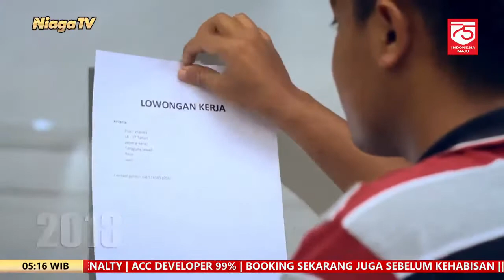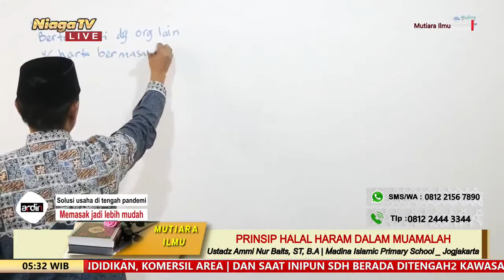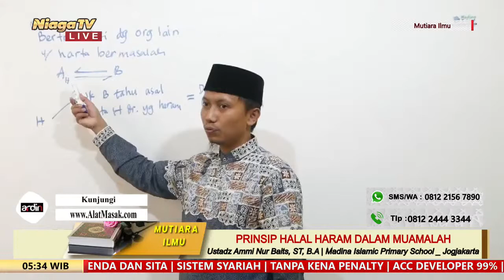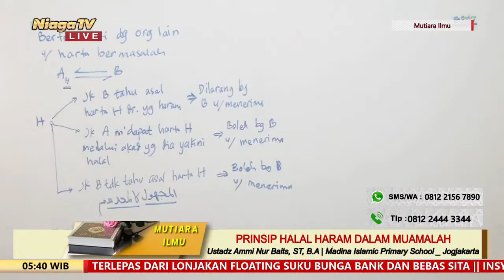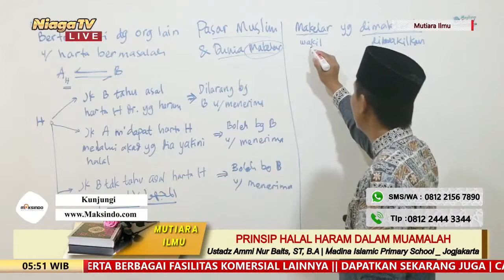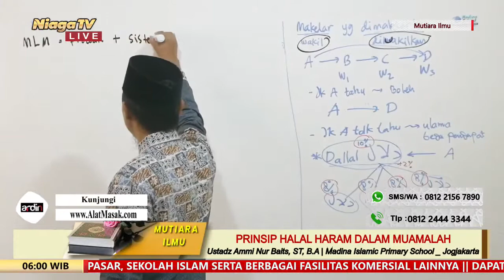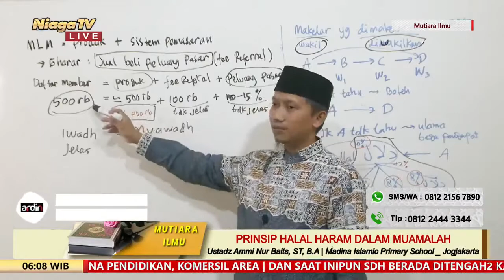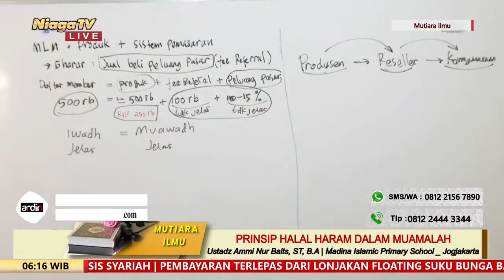Prinsip Halal Haram Dalam Muamalah | Ustadz Ammi Nur Baits, ST, B A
[Mutiara ilmu]

Prinsip Halal Haram Dalam Muamalah
Tanya Jawab Seputar Agama #7